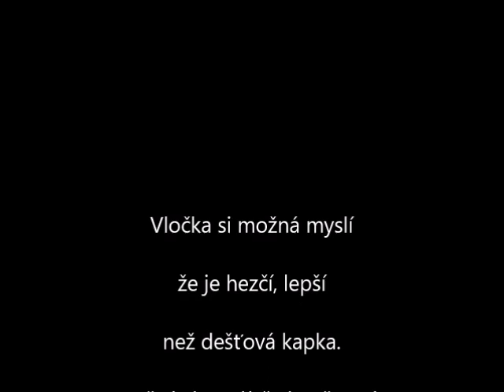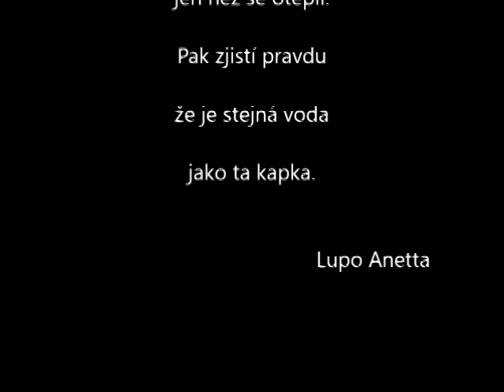Lupo Anetta - Vločka